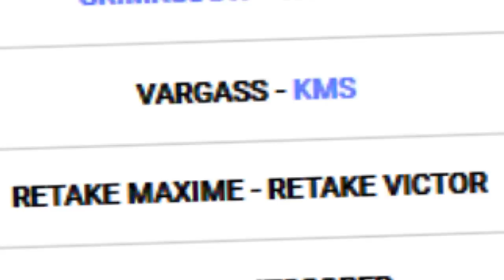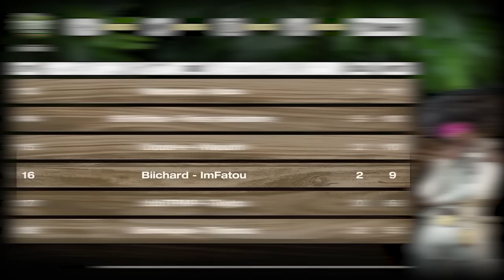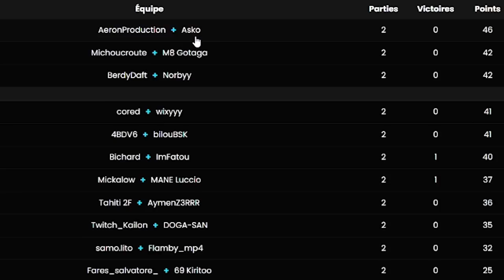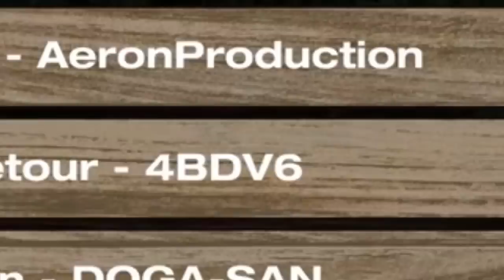FUTUR JOUEUR PRO GRACE A INOXTAG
On a participé à l'évènement Fortnite zero build 2 de Inoxtag !

•➤ Aujourd'hui vidéo très spéciale puisqu'on se retrouve pour une vidéo récapitulative de l'évènement "Zero build 2" de Inoxtag sur Fortnite ! On a participé avec Fatou malgré nos faibles heures d'entraînements sur le jeu... Objectif : le top 5. Allons-nous y arriver ?

0:00​​ : Introduction & règles
2:45​​ : Première game
8:33​​ : Deuxième game
17:29​​ : Troisième game
23:46 : Dernière game
29:58 : Fin & Résultats